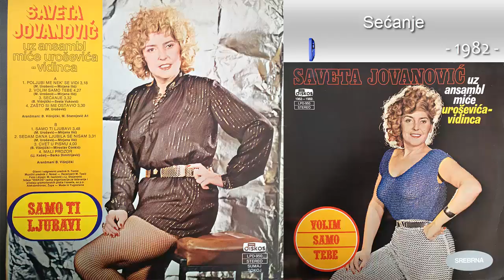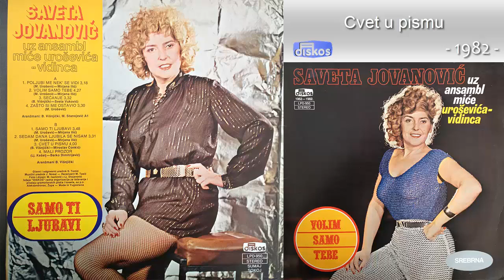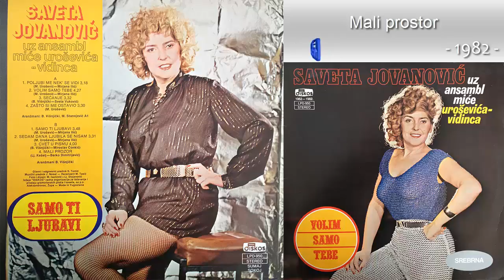Saveta Jovanovic - Volim samo tebe - (Audio 1982) - CEO ALBUM